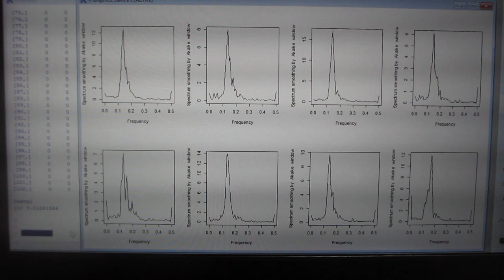超音波の音圧データ解析・評価